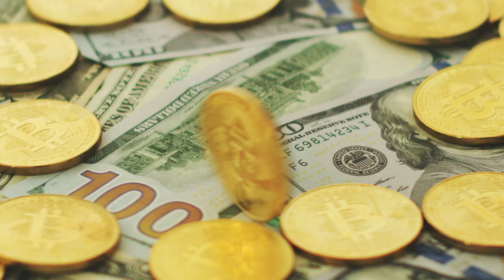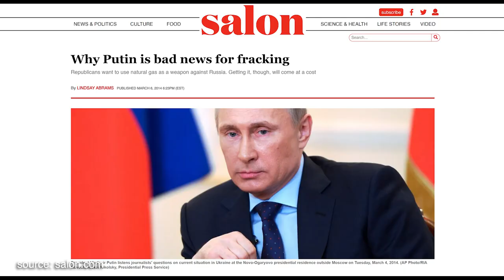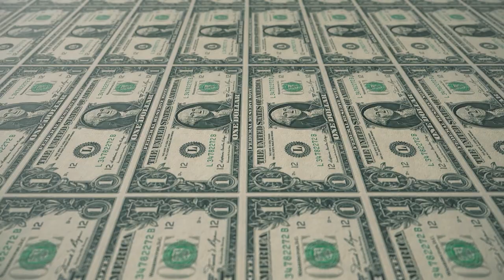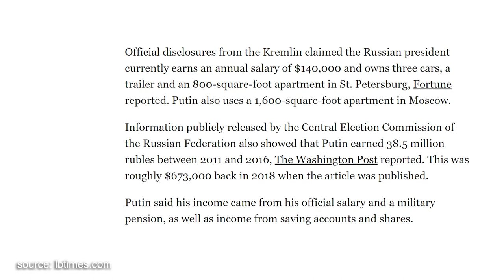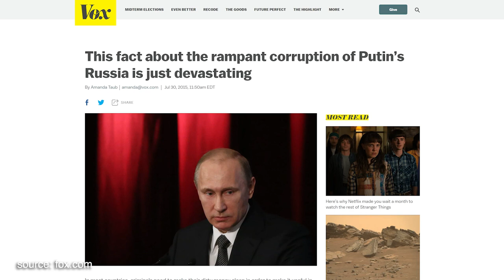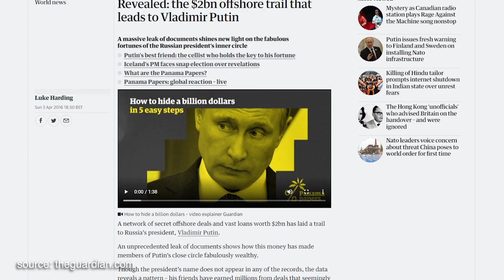Vladimir Putin - (Actually) The RICHEST man in the world?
Who is the richest person in the world? Elon Musk? Jeff Bezos? How about the president of Russian federation? Is Wladimir Putin really the richest person in earth?
This is what we're going to find out in today's video!